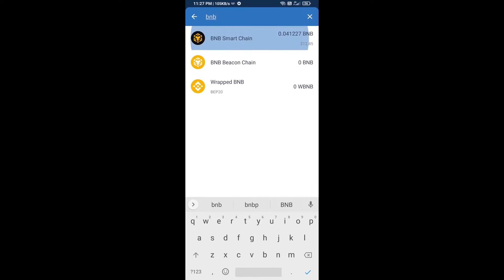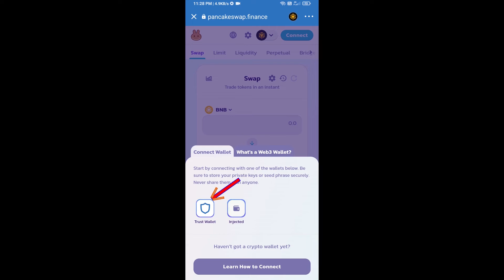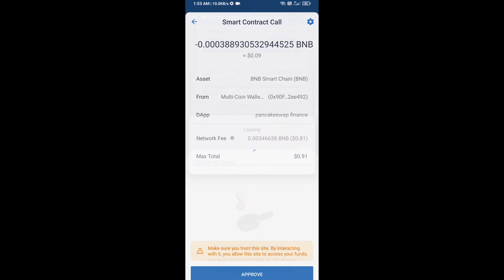How to Buy FantasyGold (FGC) Token Using BNB and PancakeSwap On Trust Wallet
How to Buy FantasyGold (FGC) Token Using BNB and PancakeSwap On Trust Wallet OR MetaMask Wallet.